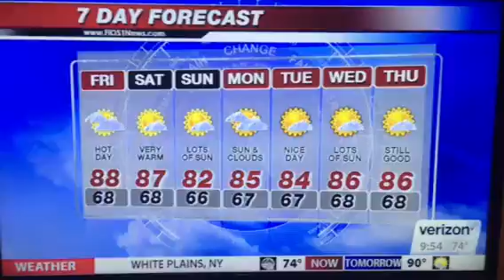Fios 1 Soccer Video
Fios Channel 1 Covers Mens Soccer during Inaugural preseason training.